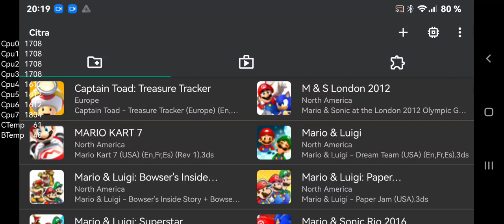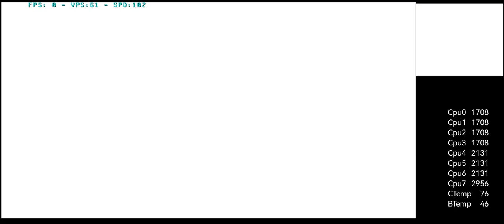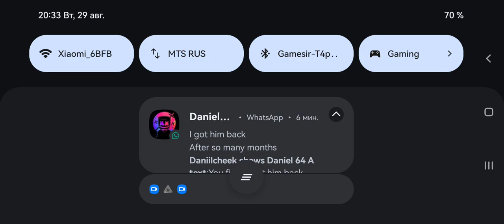Mario Kart 7 3DS 4x Resolution - Citra MMJ Android Test Gameplay Poco X3 Pro 8 256 Snap860 CRDroid